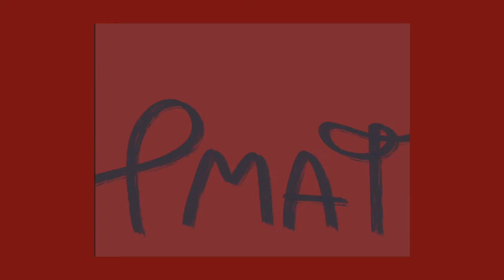The Cell Cycle Song (Mitosis)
now you should know everything you need to know
we did not fact-check this.